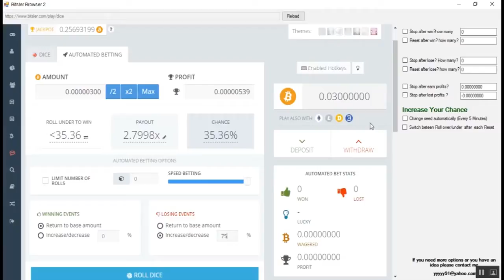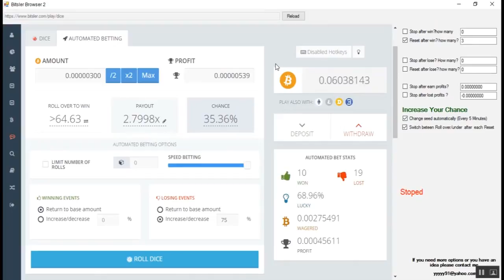double your bitcoin in few minutes bitsler bot script September 19,2017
PASS 12345